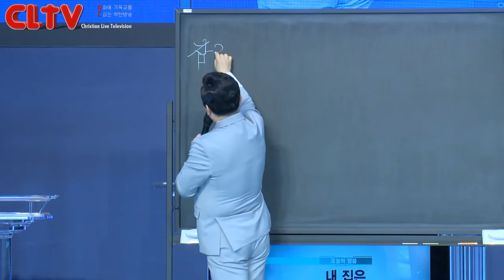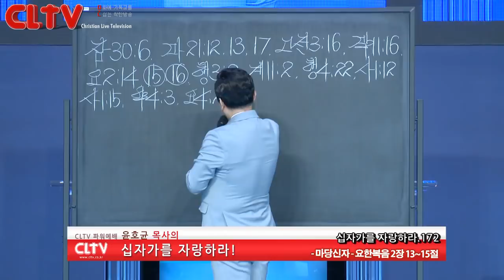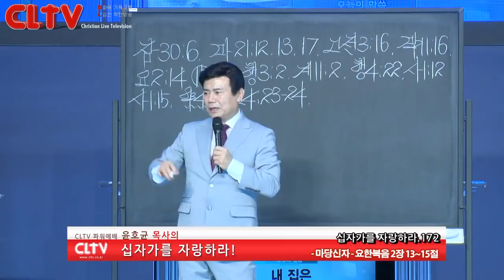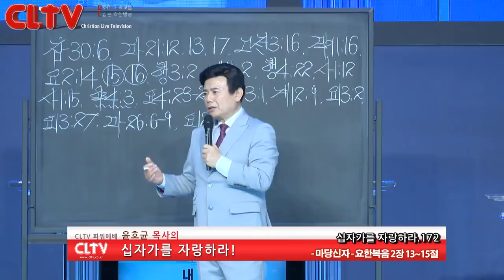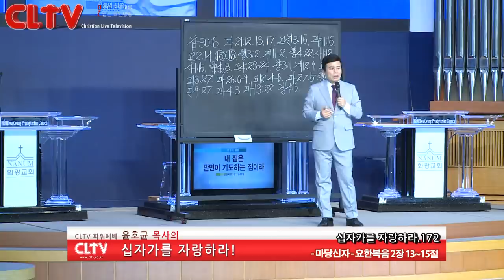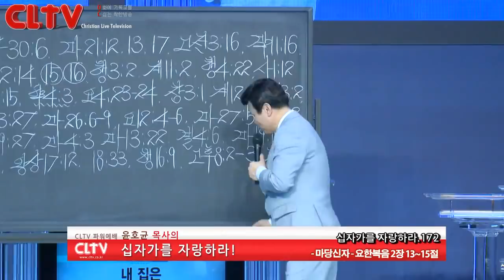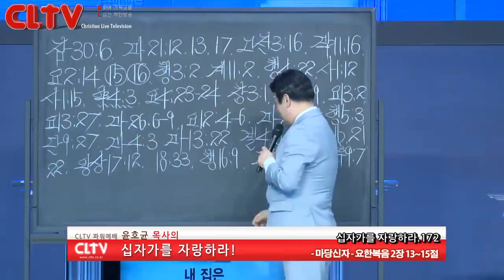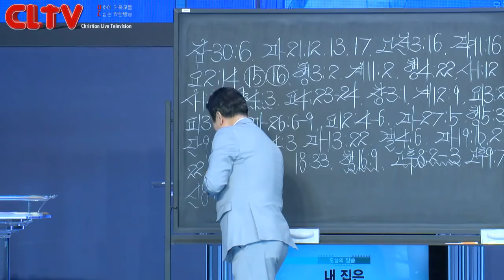CLTV파워예배_십자가를 자랑하라(172회)_'마당신자' 화광교회(윤호균 목사)